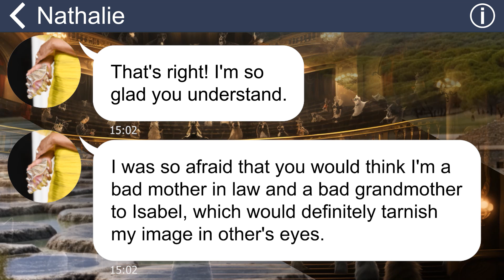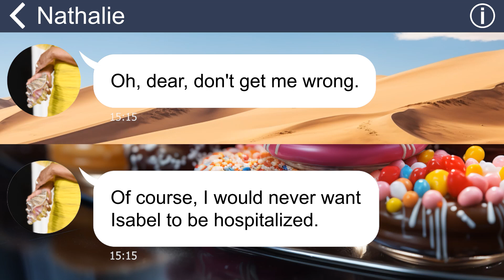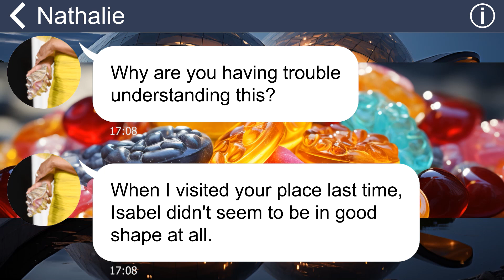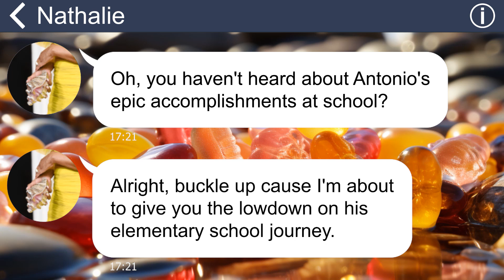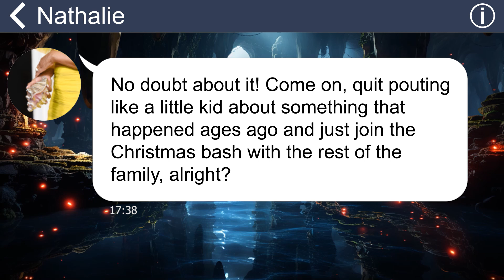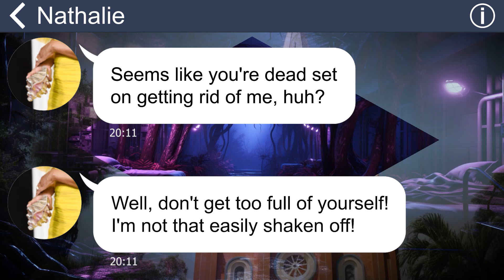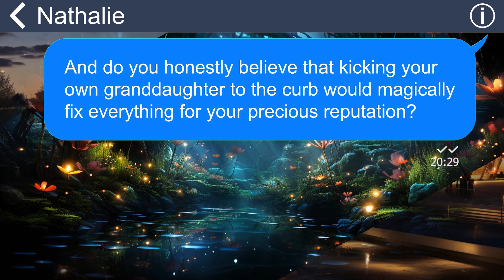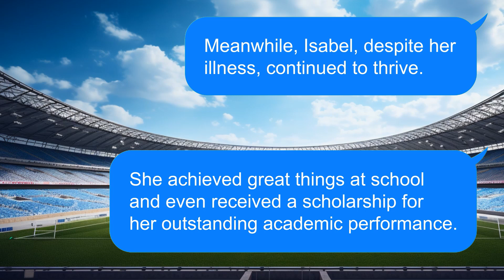[Apple] My MIL hid the inhaler of my asthmatic daughter [Your daughter was a disgrace to the family]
Summary: "My mother-in-law had always displayed clear signs of bias against my daughter. So, you can imagine my surprise when, after years of hardly any contact, she suddenly popped up and extended an invitation for me and my family to join her and her clan for a Christmas dinner”.